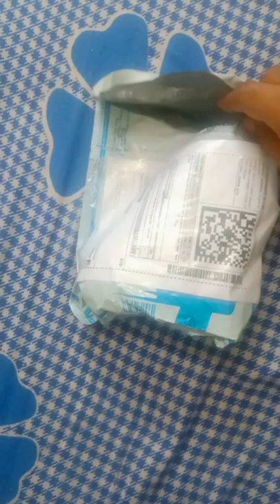Unboxing of SHAAH COLLECTIONS Wayfarer Sunglasses 🕶️🕶️ on Flipkart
Flipkart